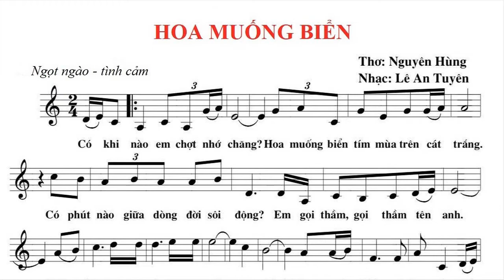Hoa muống biển - Thanh Tài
Nhạc: Lê An Tuyên
Lời: Nguyên Hùng
Thể hiện: Thanh Tài